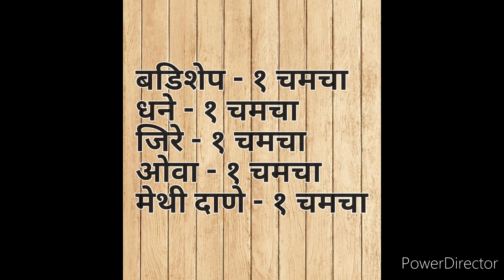हिवाळ्यात नाश्त्यासाठी बनवा खुसखुशीत कांदा थालिपिठ | Thalipeeth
Thalipeeth is perfect combination multi grain flours, vegetables and spices. It very tasty and healthy generally served with fresh butter,curd or pickle. There are different types of thalipeeths prepared in Maharashtra. In this video I am showing very easy instant Kanda thalipeeth,having yummy taste.
Kanda thalipeeth is healthy tiffin recipe for kids.
So try it..

Ingredients:

    1 big chopped onion
    2 glass  rice
    1 cup wheat
    1 cup jowar
    1 cup pohe
    1 cup urad dal
    1 cup chick pea
    2 tbsp green chili and garlic paste
    1 tbsp carom seeds(ajwain)
    1 tbsp crushed cumin seeds(jeera)
    1 tbsp crushed fennel seeds(sauf)
    1 tbsp coriander seeds (dhane)
     1 tbsp Fenugreek (methi dane)
     1 tsp turmeric powder
    2 tbsp garlic green chili paste
    1/4 tbsp Asafoetida  (hing)
     1 tbsp ghee (tup)
     salt
     1/2 cup chopped coriander leaves
     oil
     water